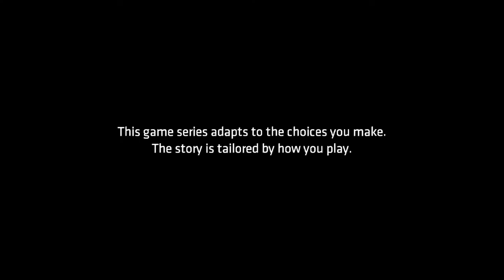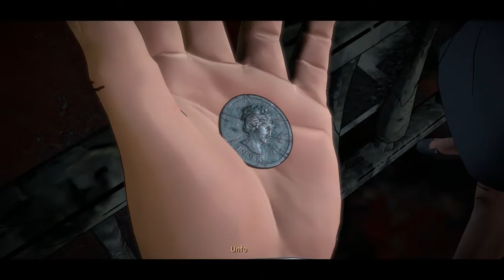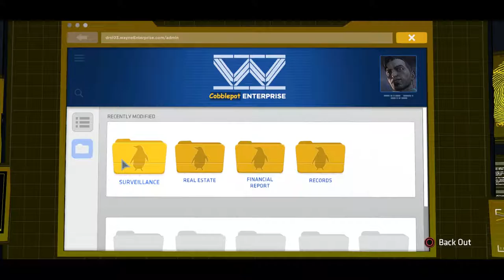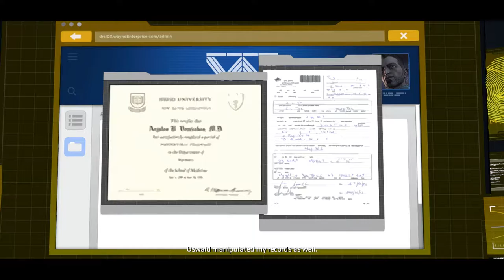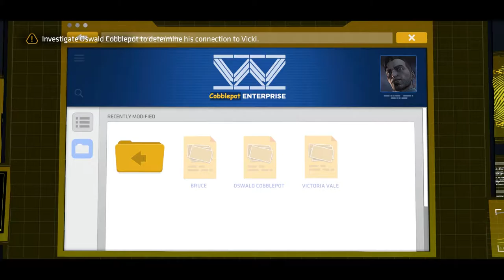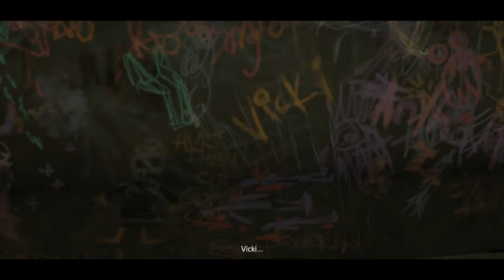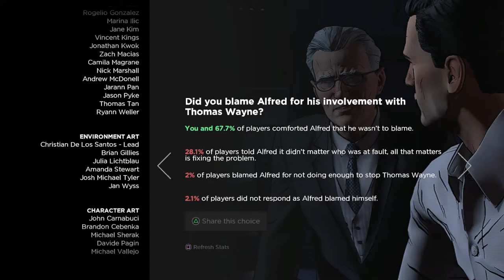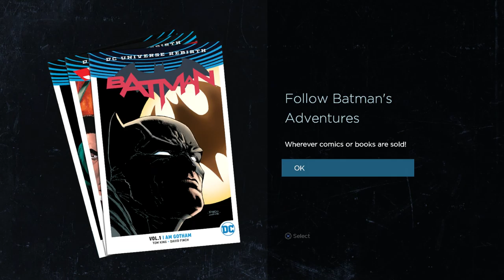Batman: The Telltale Series Episode 5 - City of Light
Welcome to the exciting conclusion to Batman: The Telltale Series for the PlayStation 4. This video covers the final part of the game, Episode 5 - City of Light. A lot of stuff happens here, and most plotlines are wrapped up in a nice little bow, but there's definitely room for excitement when Season 2 comes out (which I'm sure it will).

Thanks for following these videos. I'll be compiling all episodes into one full-length longplay in the near future, so check that out if you want to see the whole thing from beginning to end!